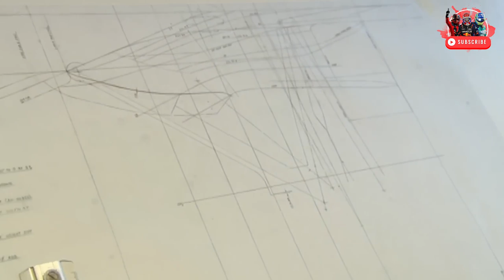Fernando Alonso & Adrian Newey: F1's Ultimate Power Duo PROMISE to DOMINATE Formula 1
Get ready for one of the biggest shake-ups in Formula 1 history! Fernando Alonso teams up with legendary F1 designer Adrian Newey, and together, they’re aiming to take Aston Martin to the top. In this video, we break down how this dynamic duo plans to dominate the grid, from Newey’s game-changing designs to Alonso’s unmatched racing skills. Will Aston Martin finally have what it takes to dethrone Red Bull, Mercedes, and Ferrari? Find out as we dive deep into their strategy for 2026 and beyond! Don’t miss out on this exclusive insider look at how Alonso and Newey could rewrite F1’s future.